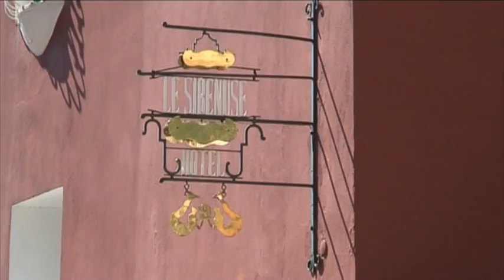Eau d'Italie Promotional Video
The story of the Eau d'Italie fragrance house produced and directed by DiVino.